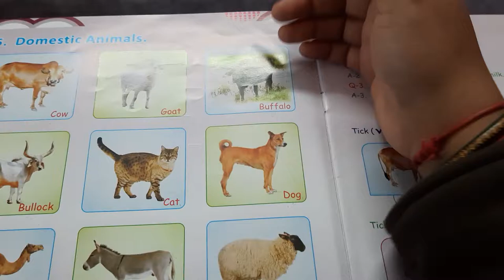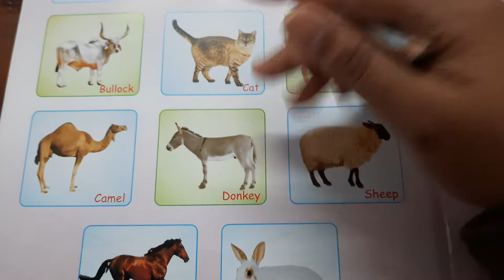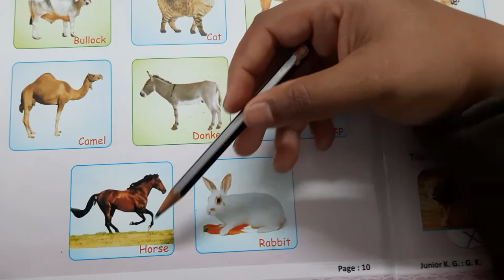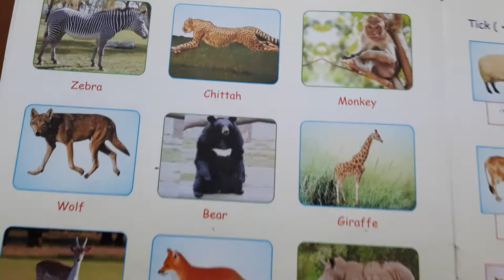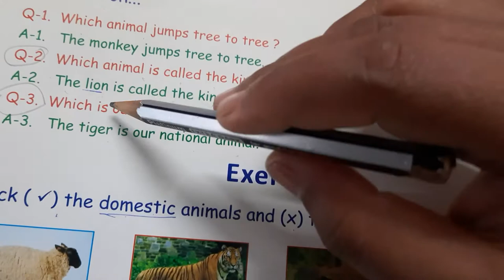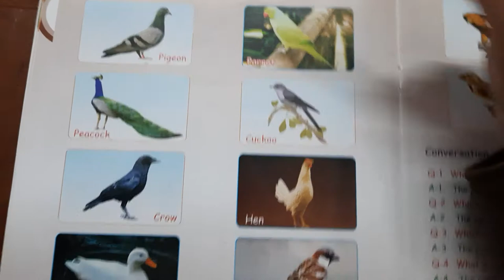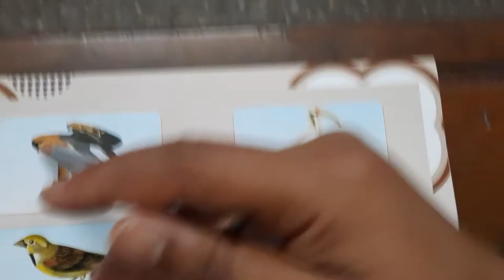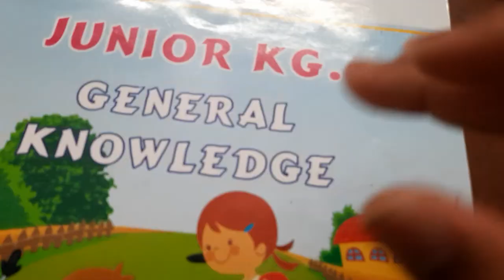JR.KG GK ENGLISH